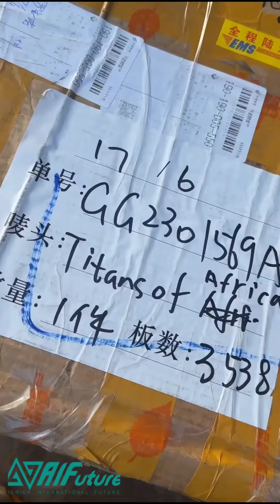See You in Ghana: 🇬🇭 Titans of Africa gets American Football 🏈 Equipment